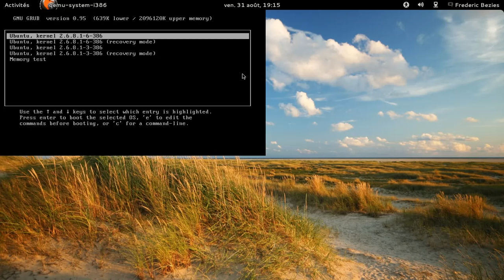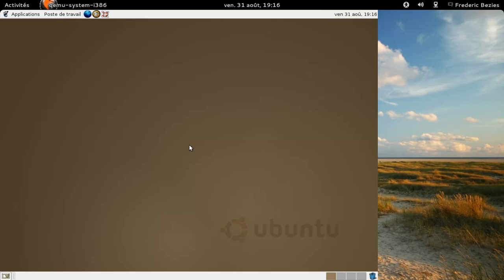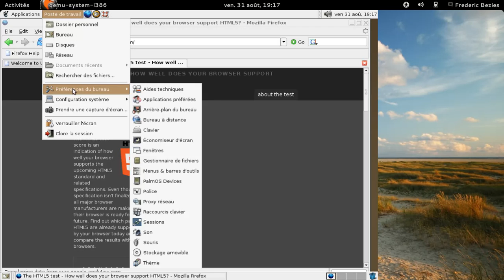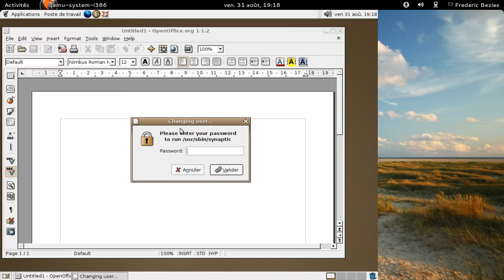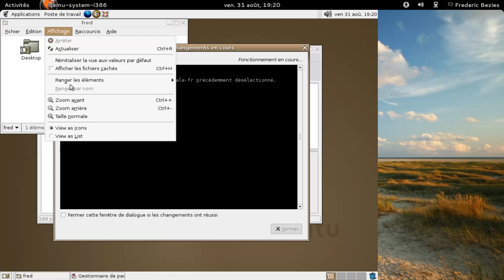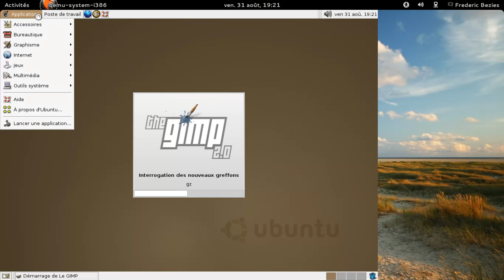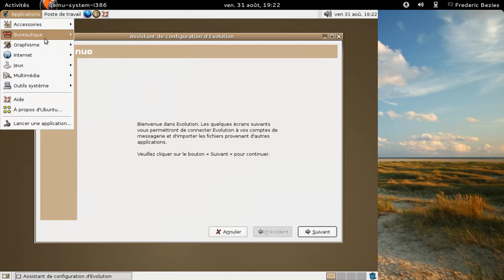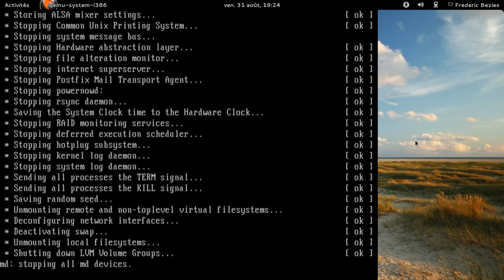Ubuntu Warty Warthog :D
Ubuntu Warty Warthog, alias 4.10, la première Ubuntu en 2004.